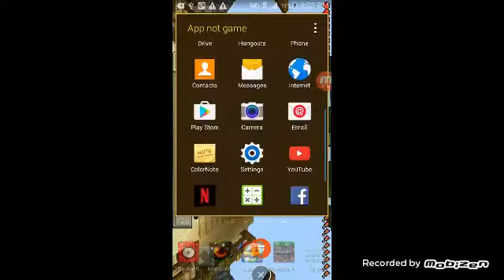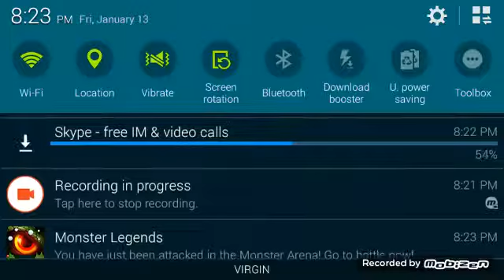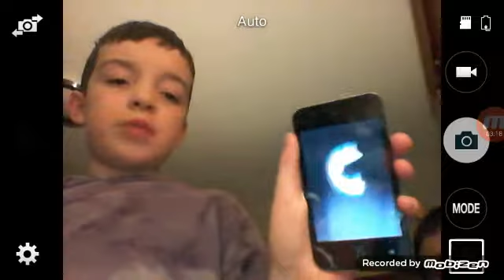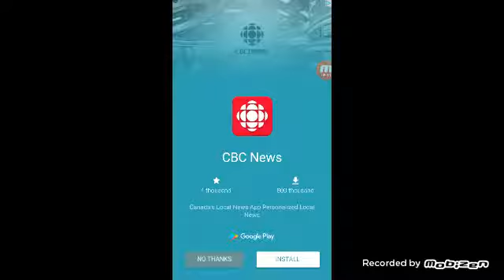January 13, 2017